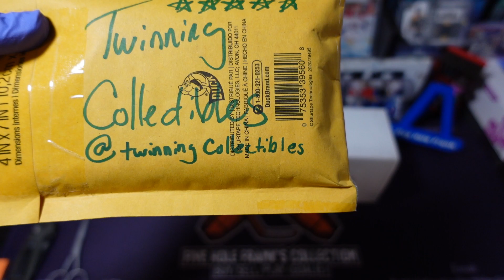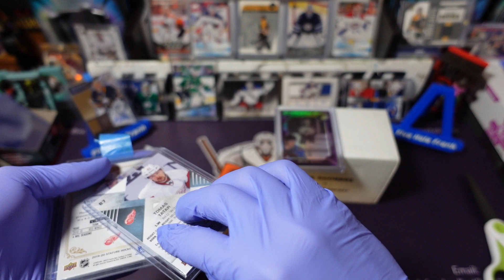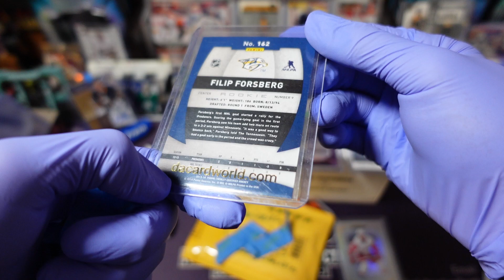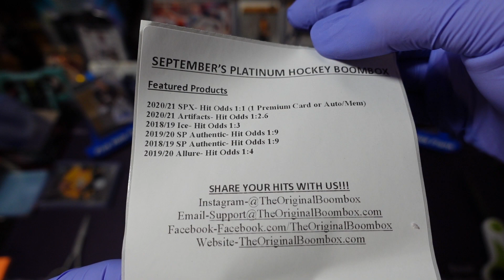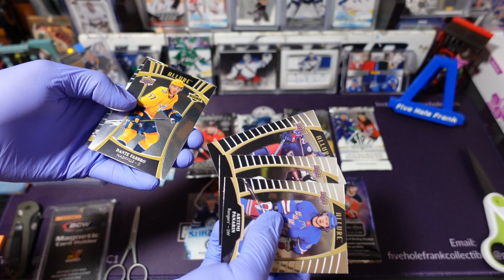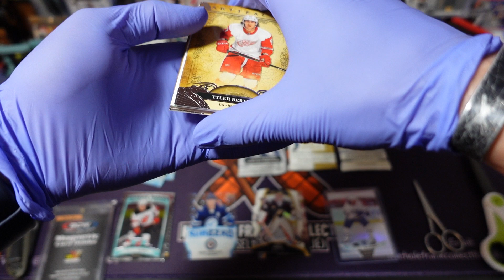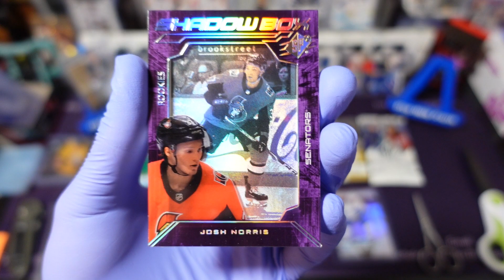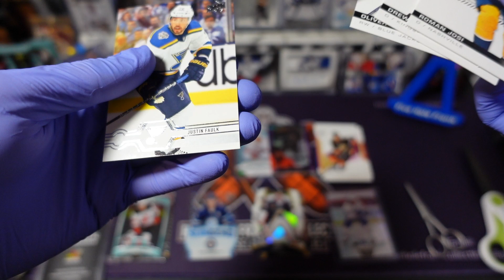Mail Day and September Boom Box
Some Decent Mail, and a Boombox again no auto but fun little rip! fiveholefrank boombox hits break upperdeckhockey Clappin'